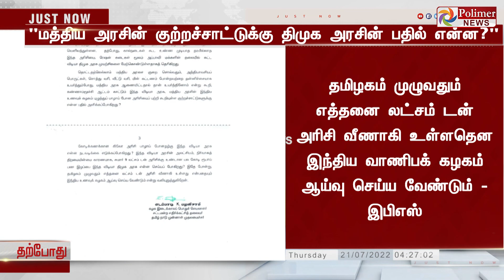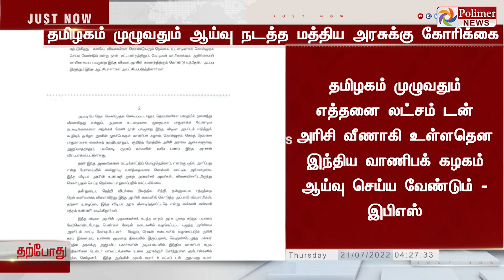JUSTNOW || 9 லட்சம் டன் ரேஷன் அரிசி வீணானது - இபிஎஸ்